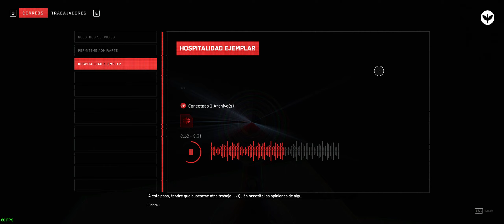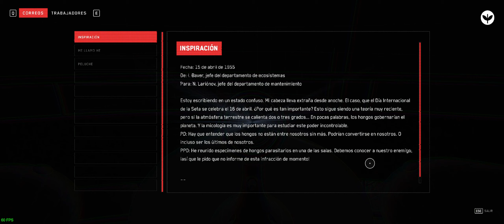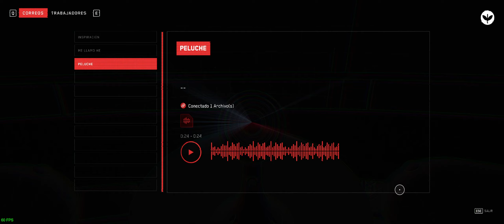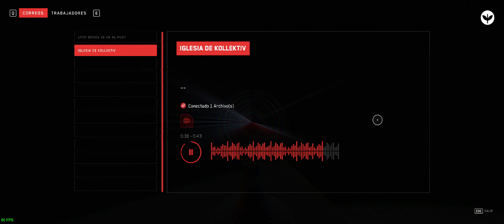Atomic Heart - Annihilation Instinct DLC - Parte: 02 -